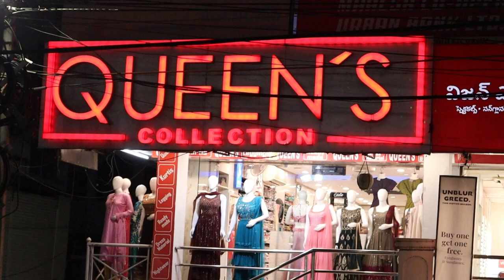dress materials | sankranti 2023 | festival collection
1. Video Calling Support Available.
2. We are available from – 11.30am to 7.30pm only
3. In-house Tailoring Facility
4. Worldwide Shipping Facility Available
5. Payment Can Be Made Through
Net Banking and Google Pay.
6. COD Not Available.
7. Sometimes Price may Change as per the size of Readymade, Kurti’s and Nighties.
8. The Products Shown in the Video
9. The color of the piece may Little vary due to Photography and Mobile Resolution.

Shop address:
QUEEN'S COLLECTION